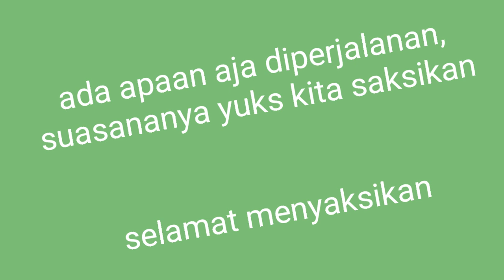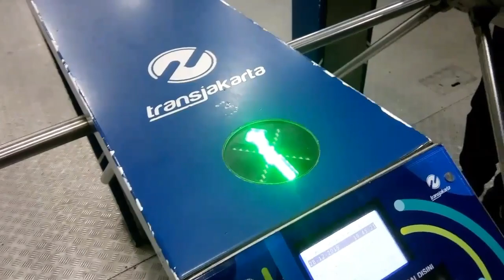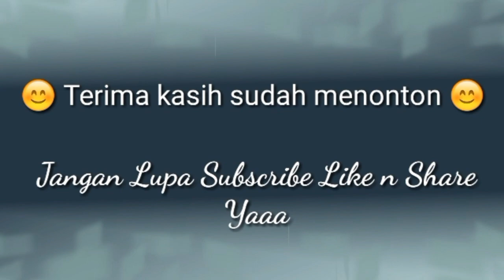*0019 TRIP PERDANA PRIMAJASA MERAK - KP RAMBUTAN | TRIP KE MERAK PART 5 TAMAT ~ KONDISI JALAN MERAK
BUAT BELI SUSU & PEMPERS ^_^

assalamualaikum, selamat pagi siang sore malam semuanya.

part terakhir dari perjalanan kita ke merak, keluar dari stasiun merak berjalan keluar melintasi pelabuhan merak lalu berjalan ke terminal merak yang jaraknya hanya 1km saja.

tadinya mau lanjut nyebrang ke merak bakauheuni pp tapi krn bru smpe di meraknya udh jam 3 maka batal, next trip yaa kita jelajah sampai nyebrang

kita pakai armada primajasa jurusan merak - kampung rambutan,  primajasa ini termasuk yang cepet dibanding yg lain (g lama ngetem) dan tarifnya g ngaco

so selamat menyaksikan...

TAKE VIDEO
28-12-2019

EDITOR VIDEO
* Power Director
* Kinemaster
* Youcut

EDITOR PICTURE
* Pixllab
* Pictart
* Photogrid

MUSIC
* Youtube Studio

primajasa merak
primajasa merak kampung rambutan
terminal terpadu merak
terminal kampung rambutan
trip report
kondisi jalan

bang igoy journey
bang igoy journey
bang igoy journey